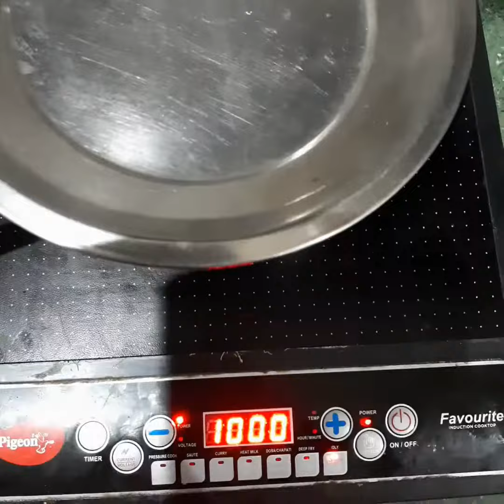flawless white skin toner . glass skin youtube pistachio toner.